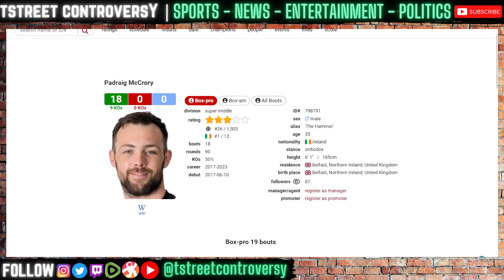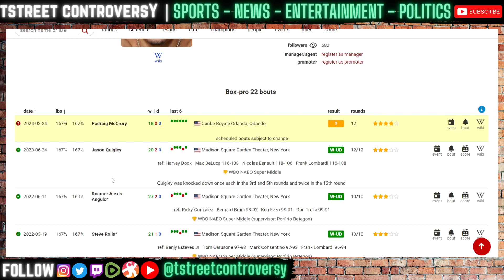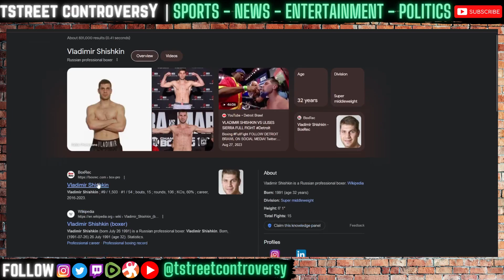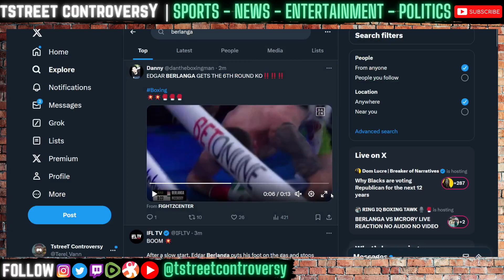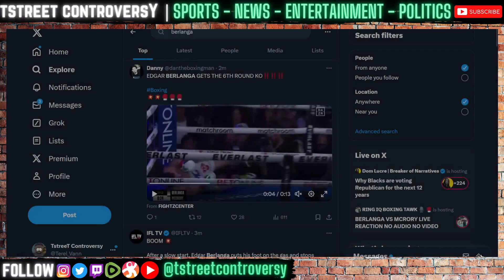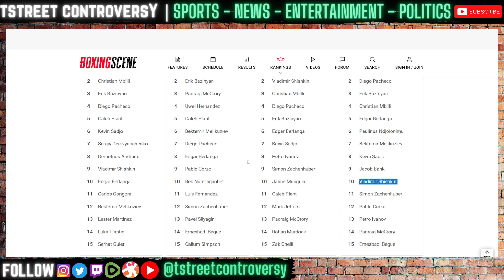"Headcase" Edgar Berlanga STOPS McCrory In 6! Canelo BETTER Not CHERRY PICK Him!